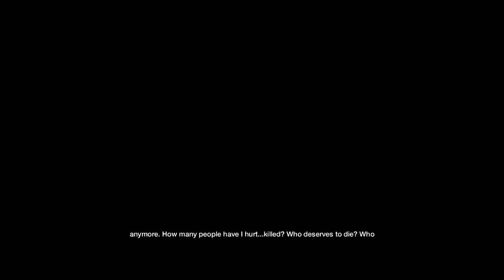Watch Dogs: After Credits Alternate Ending 1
If you wait about 5 minutes during the credits, there will be a small playable scene where you have to make a choice. Here's the ending if you make the first choice.